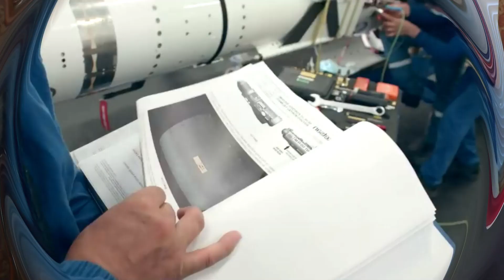sondakika ABD FÜZELERİ FIRLATTI..!! SAVAŞIN ÇIKMASI AN MESELESİ..!!